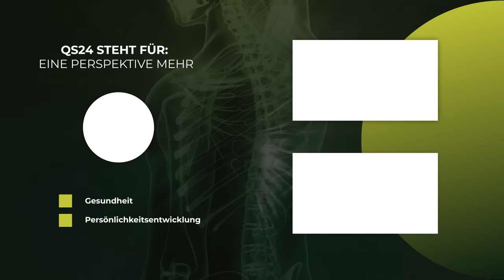Von der Fehlhaltung zur chronischen Krankheit | Dr. med. Kurt Mosetter | QS24 Wissenschafts-Gremium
Leider nur wenige Menschen und Ärzte verstehen heute schon die Zusammenhänge der Wirbelsäule und dem Atlas und deren Auswirkungen als chronische Krankheit wie Gicht, Rheuma, Tinnitus, Asthma, Knieschmerzen oder Bandscheibenvorfälle bei entsprechenden Fehlhaltungen. Zähneknirschen, Kieferfehlstellungen und unzählige weitere Beschwerden haben dieselbe Ursache und sollten auch hier behandelt werden.

Die Erfolge der Myoreflextherapie sind in diesem Bereich äusserst beeindruckend und sollten grosse Verbreitung finden. Denn zu oft wird nur an der Wirkung gearbeitet – aber nicht an der Fehlstellung. Und gerade deshalb werden auch Krankheiten so oft chronisch. Eine berechtigte grosse Hoffnung für alle Leidgeplagten – aber auch ein klares Zeichen an alle Menschen, die heute selbst erkennen können, dass ihre Haltung nicht optimal ist. Und Haltungsprobleme lösen Schmerzen und Krankheiten aus.

▬ Zu Gast ▬▬▬▬▬▬▬▬▬▬▬▬▬▬▬▬▬
Dr. med. Kurt Mosetter, QS24 Wissenschafts-Gremium
Moderation: Alexander Glogg
Sendungsnummer:  Nhol_221003-S3_mosetter